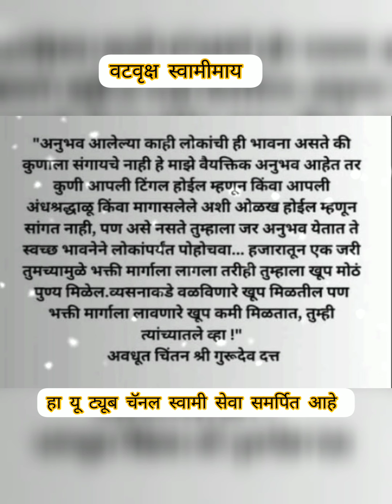एका वर्षात तीन गुरूचरित्र..पारायणच्या तिसर्‍या दिवशी मासिक अडचण..एकवर एक संकट..निगेटिव्हचा त्रास..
swami एका वर्षात तीन गुरूचरित्र..पारायणच्या तिसर्‍या दिवशी मासिक अडचण..एकवर एक संकट..निगेटिव्हचा त्रास..
swamiche bhaktana alele satya anubhav
jay jay shree akkalkot swami samarth maharaj
vat vruksha swami maay
swami om
swamiche vividh samshevar prabhavi todage
swamiche guruvar vishesh prabhavi seva
swami shakti
swami prachiti
swami prerana
swami sandesh
swamiche aachar vichar shikavan
gurucharitr parayn
gurucharitr pothi